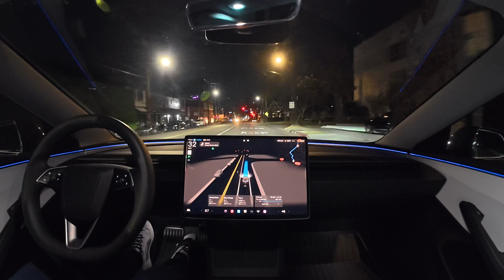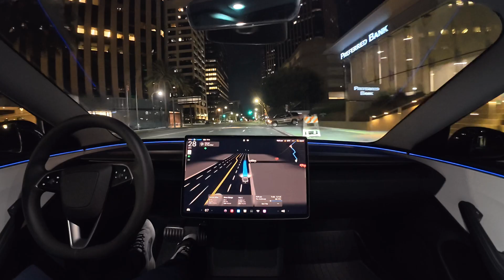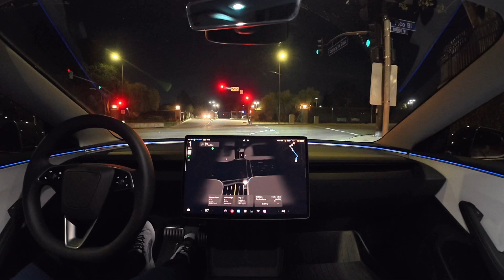A robot car is a car that takes you home comfortably with one tap on the screen after a long night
A robot car is a car that takes your home comfortably with one tap on the screen after a long night.